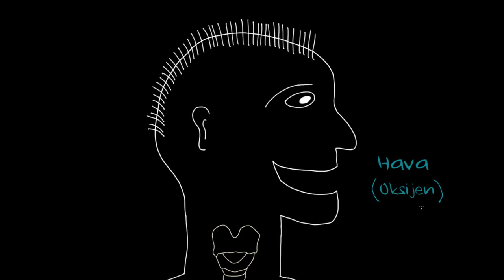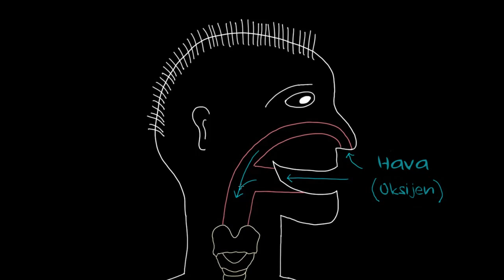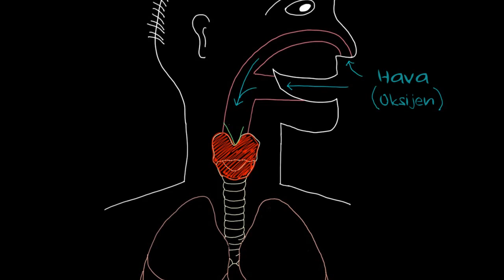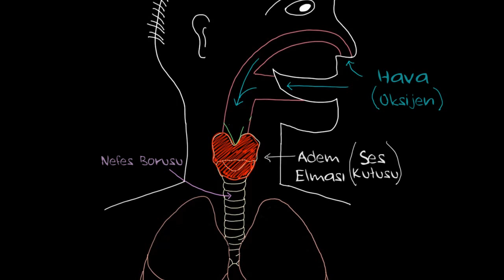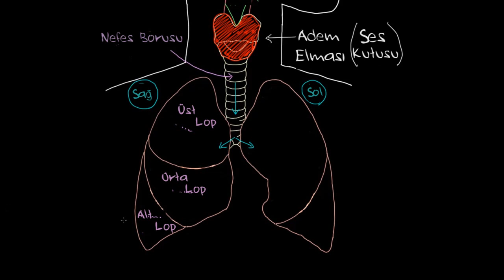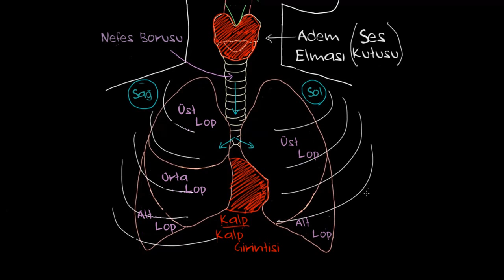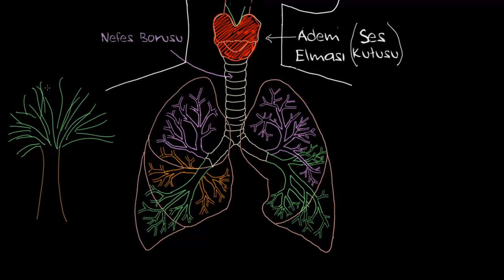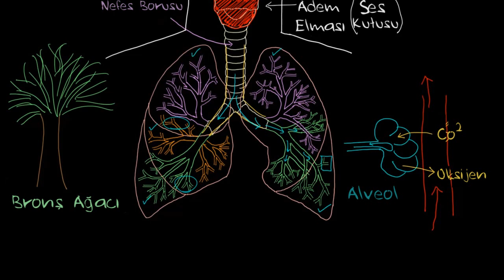Akciğerler ile Tanışın (Sağlık Bilgisi ve Tıp) (Solunum Sistemi Fizyolojisi)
Solunum sistemi fizyolojisini incelemeye akciğerler ile başlıyoruz.